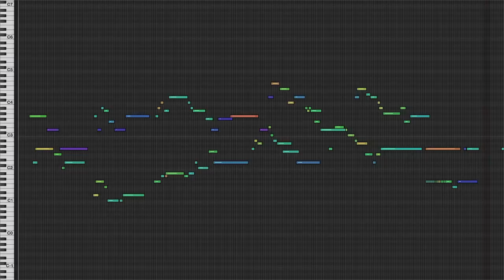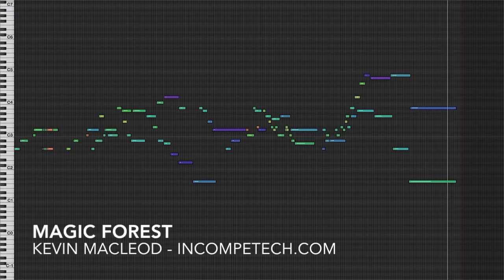Magic Forest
Remember that time you were lost in the woods and you were visited by the clan of  centaurs, and they were super suspicious of you, but decided to take you back to their settlement anyway? It never happened! That was a screen memory! There are no centaurs, and they wouldn't live in forest settlements! That was an alien abduction. The aliens planted the memory of the forest centaurs so your brain wouldn't implode with the knowledge of trans-dimensional beings... such as themselves. And... unrelated, but... what comes to mind when you think about the smell of wet cardboard and Sriracha?

ISRC: USUAN1600044

permaFAQ
software = Logic